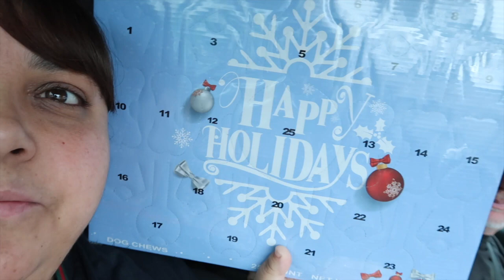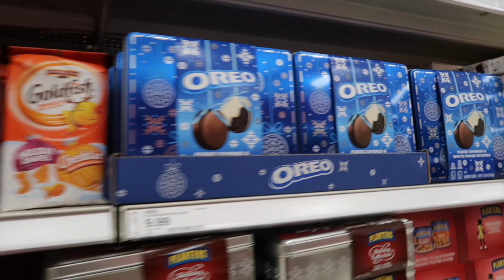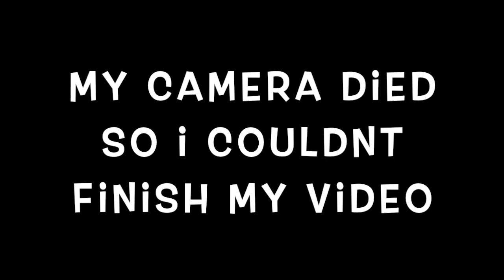VLOGMAS DAY 13